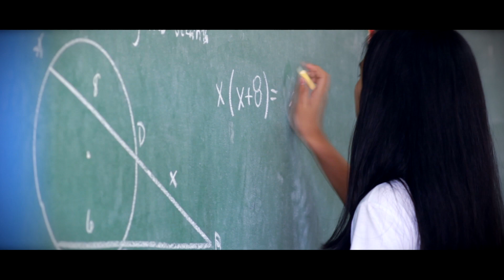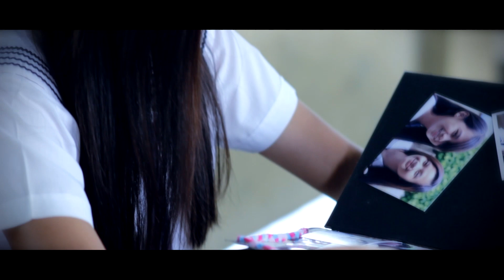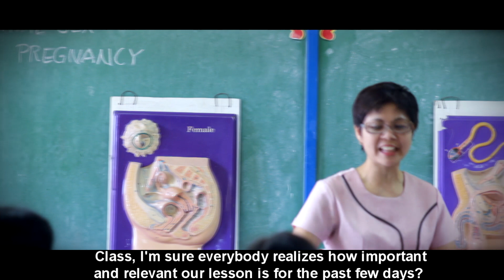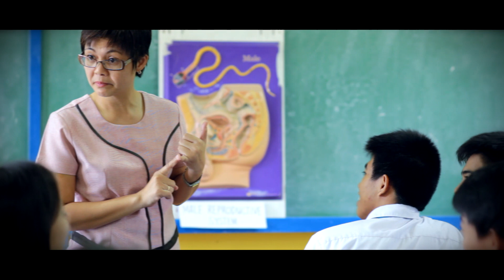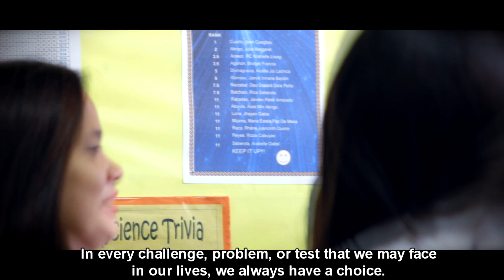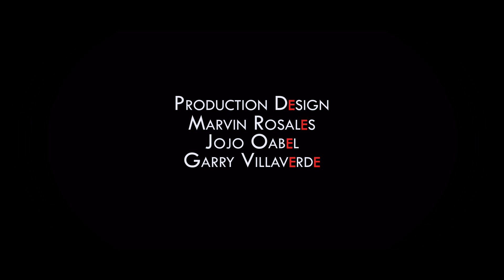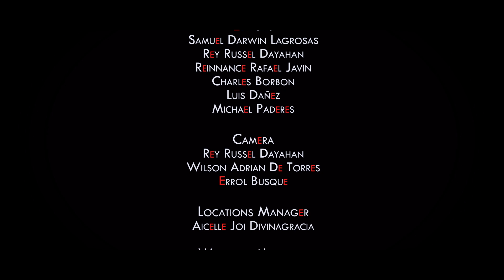Positive 1080pfinale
Positive, Region IV- A